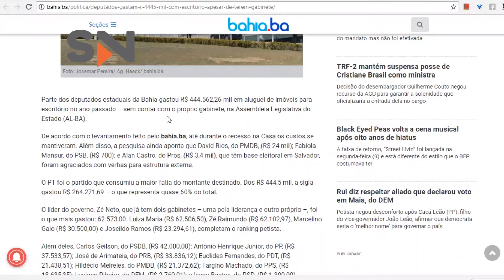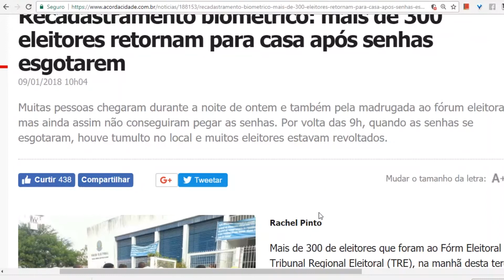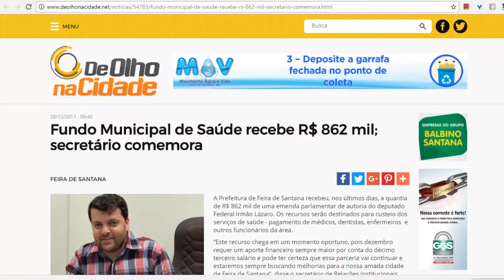TRE maltrata os eleitores na fila da biometria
Nem chegando na véspera se consegue senha para recadastrar; Petistas Lindberg e Paulo Pimenta contra Lula; Lançado concurso para professor e quadro técnico da Uefs; Governo do estado anuncia novo edital para vender a Cesta do Povo